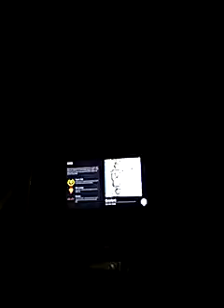World of tanks